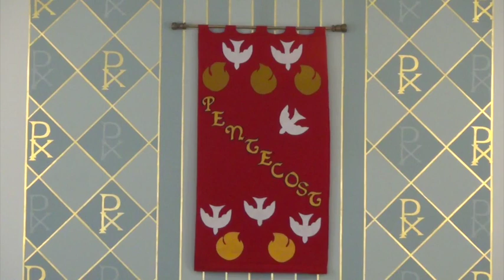First Presbyterian Church, Ste. Genevieve, Mo, USA, May 28, 2023